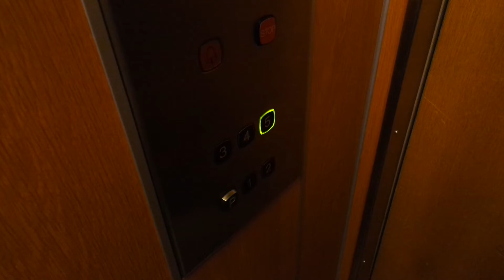Old Kone traction elevator/lift in Vesijärvenkatu 45B, Ankkuri, Lahti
Location: Vesijärvenkatu 45B, Ankkuri, Lahti, Finland
Brand: Kone, Filmed with FinnishElevatorFilmer2004
Year installed/modernized: 1986
Serial number: H 64036
Floors: 6(P, 1, 2, 3, 4, 5)
Capacity: 4 persons or 325 kg
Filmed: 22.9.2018